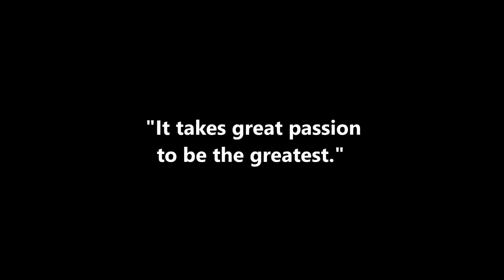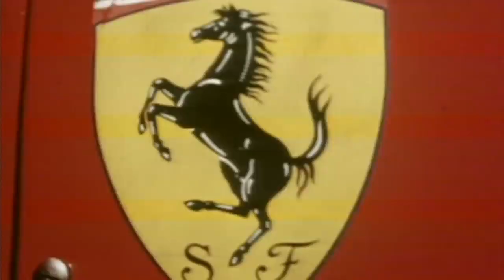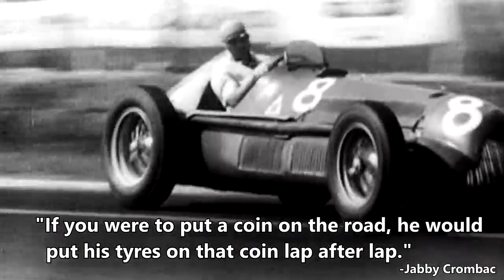Fangio great hits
Fangio   The Greatest